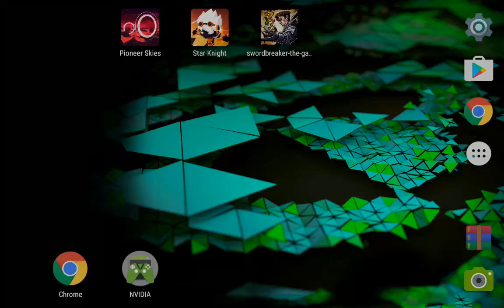Pioneer Skies on Android